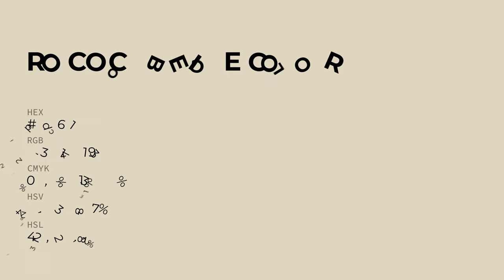Rococo Beige color dfd6c1 hex color - Yellow color - Cool color dfd6c1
What color is Rococo Beige ? dfd6c1 hex color - Yellow color - Cool color dfd6c1

Hex dfd6c1 Color Code is also known as Rococo Beige color.

Hex dfd6c1 Color code in RGB color code model is created after adding 87.45% red color, 83.92% green color and 75.69% blue color.
Hex dfd6c1 Color code in CMYK color (process color) code model is generated after subtraction of 0% cyan, 4% magenta, 13% yellow and 12% black.